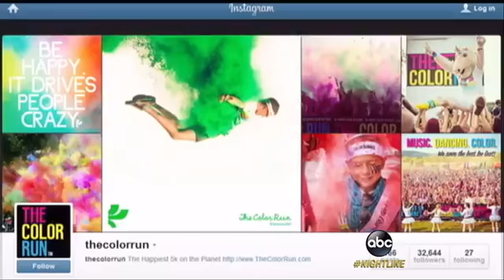Color Run: Fitness With Fun and Lots of Pain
In this 5K race, participants throw colors in an all-out spectacular event.